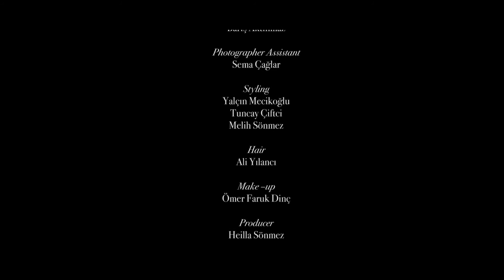Sarar Lookbook Fall /Winter 2016-17 Backstage